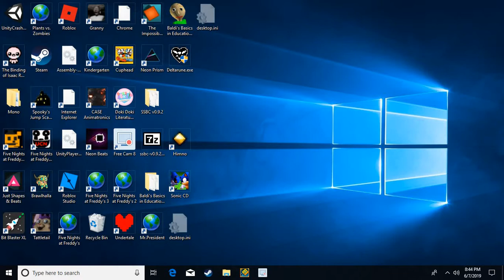My First time playing Sonic CD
q: dab si sihT